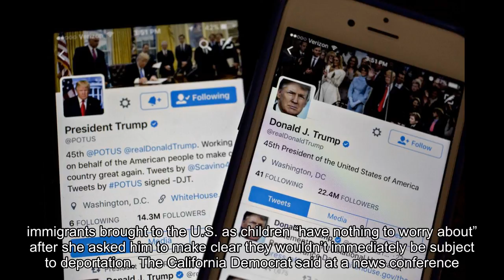Trump Tweeted on Immigration After Request From Pelosi